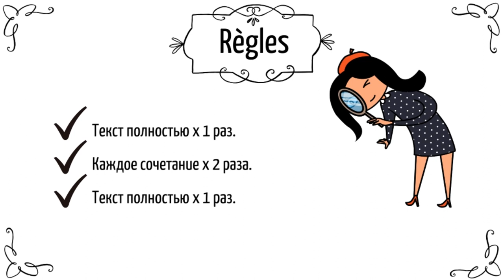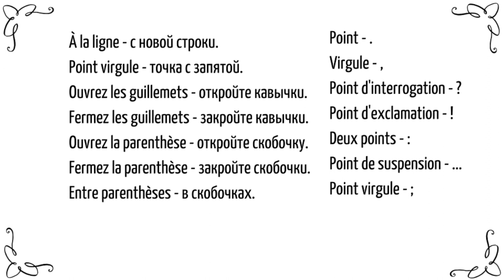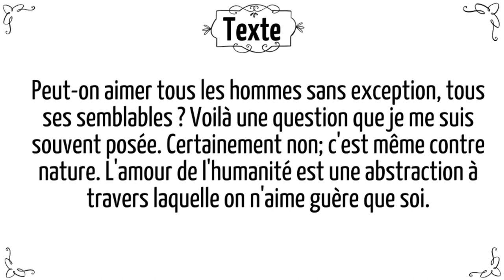Диктант (от В1)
Диктанты – это не только работа над орфографией, они также помогают закрепить знания в аудировании и грамматике, расширяют лексический запас.

Предлагаем вам написать один из диктантов. Попробуйте отгадать, из какого произведения этот отрывок? Подсказка: это роман русского писателя.

Попробуем перевести? Предлагайте ваши варианты перевода в комментариях.